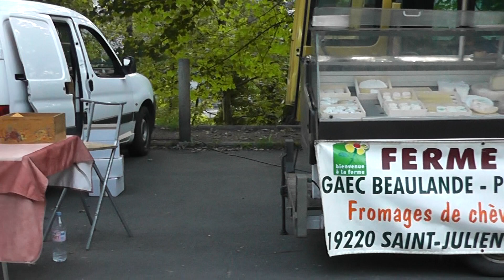UZERCHE : RETOUR SUR LE MARCHE DES PRODUCTEURS DE PAYS DU 29 JUILLET DERNIER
Ambiance festive à Uzerche tous les vendredis à partir de 17 H en juillet et août. Les producteurs avec les produits de leur ferme, authentiques, résultat de leur savoir faire, et respectant les normes d'hygiène, de sécurité et de traçabilité! Les associations pour la mise en place de la partie festive (bancs, tables, cuisson, buvette) et l'organisation de l'animation musicale ! Le vendredi, les marchés c'est aussi à Treignac (approvisionnement uniquement), Ste Fortunade, Saillac! A bientôt pour des soirées conviviales en famille ou entre amis...